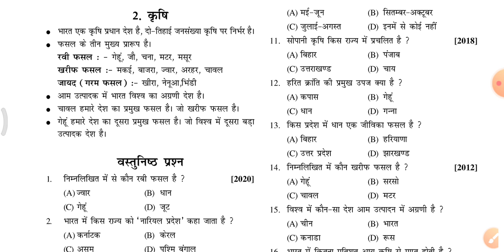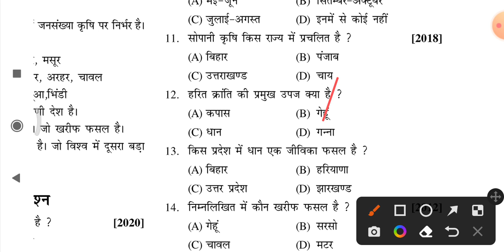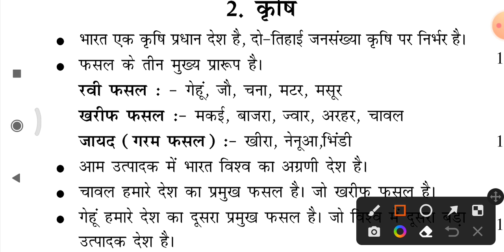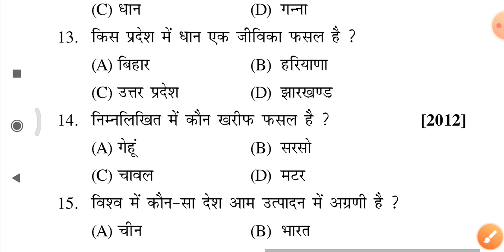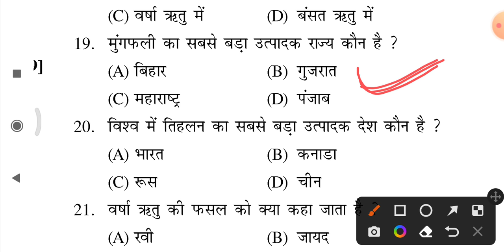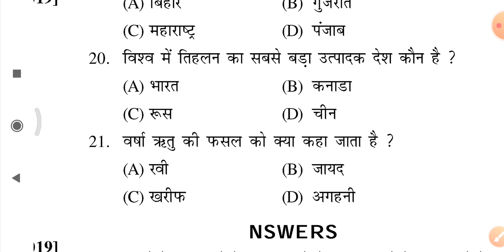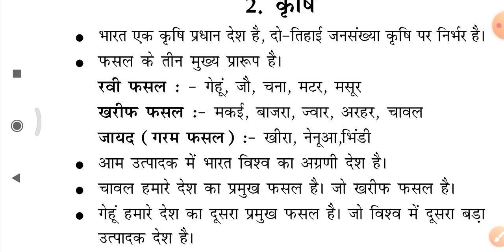Class 10th objection series | Model paper 2023 |कक्षा 10 मॉडल पेपर |10th Objective vvi question 2023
Class 10th objective 2023 | bihar board 10th model paper 2023 | कक्षा 10 वस्तुनिष्ठ प्रश्न |
class 10th history objective
bihar board class 10th objective
bihar board 10th me top kaise kare
model_paper 2023
bihar board objective series
bihar model paper 2023